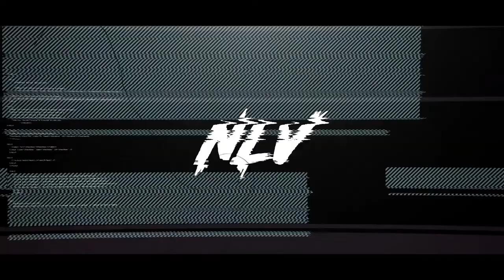Jo Rackz - Options (Official Music Video)